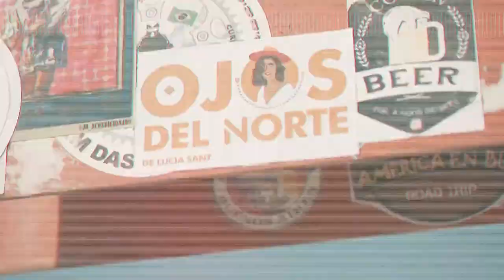El programa “Ojos del Mundo” fue declarado de Interés Municipal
Concejales capitalinos distinguieron al programa televisivo que muestra las alternativas del turismo comunitario en el norte argentino, siendo creación de la Locutora Nacional, Lucia Sant, que se emite por diferentes plataformas comunicacionales.

En ese contexto, el Presidente del Concejo Deliberante, Lisandro Aguiar, afirmó “se entregó una Minuta de Declaración al programa que se emitía por Canal 7, por la difusión que hace de nuestra provincia y de nuestra ciudad -tanto a nivel local, nacional e internacional-, porque también se emite por redes sociales que puede llegar a todas las partes del mundo. Agradeciéndole esto que es una actividad y producción privada que desarrolla la tarea dentro del ámbito de la ciudad y que de alguna manera colabora al desarrollo turístico de la provincia y de San Salvador de Jujuy”.

‘Ojos del Mundo’ comenzó por el 2016 como un blog de viaje, donde Lucía escribía notas, buscando incorporar un rol periodístico a su aventura personal, tomando registro de los lugares que visitaba, la cultura de la gente, fue creciendo con el correr del tiempo para focalizarse a la región del norte de Argentina, se emitió por Canal 7 de Jujuy, El 4 Go, Frec. 133 de Directv y Frec. 6 de Flow en las provincias de Jujuy, Salta y Tucumán, además de encontrarlo en las distintas plataformas de: Youtube, Instagram y Facebook.

En una reunión amena, la Locutora Nacional Lucía Sant contó el origen y evolución del programa de su autoría y resaltó que su propósito es generar contenido de difusión que promueva el desarrollo del turismo en comunidades originarias y rurales, mostrar los emprendimientos en desarrollo, ideas innovadoras de impacto social positivo y el rol de la mujer en espacios creativos, junto a los desafíos que atraviesa en el momento de emprender.

“Los proyectos independientes y autogestivos siempre cuestan un poquito más, no solo por el contexto del país, sino porque amerita una energía extra que uno tiene que ponerle, sobre todo el cuerpo, porque viajar tiene sus características y variables, condiciones de tiempo, clima, lugares, geografía, que se reconozca mi trabajo y que a la gente le guste es lo más importante”, aseguró Sant.

Estuvieron presentes en la entrega de Minuta, el Presidente del Concejo Deliberante, Lisandro Aguiar, junto a la concejala Patricia Moya – impulsora del dispositivo legal-, Melisa Silva, María Galán y concejales: Leandro Giubergia, José Rodríguez Bárcena, además estuvo presente el Secretario Parlamentario, Jorge Beller.